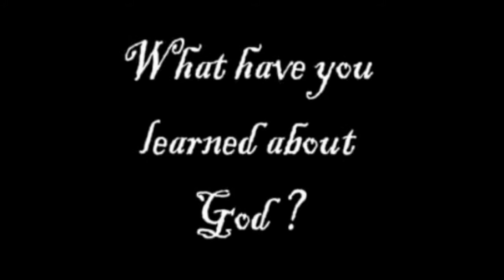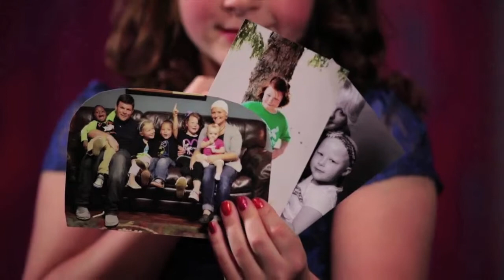Jada Reichart's Finish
This is a compilation of pictures and video with Jen's testimony during the Jada's cancer. This is then followed up by Jada's baptism.